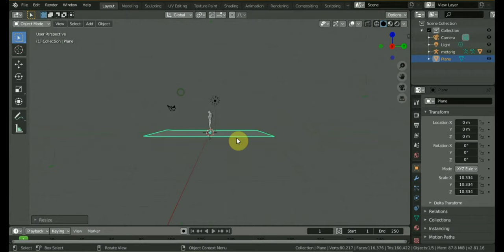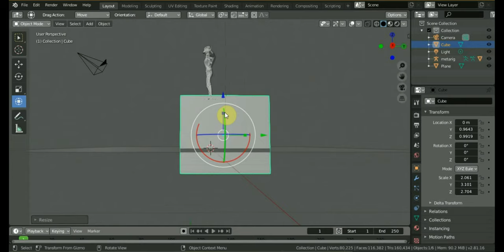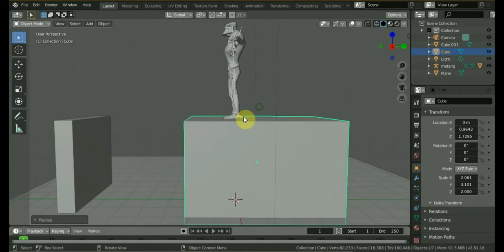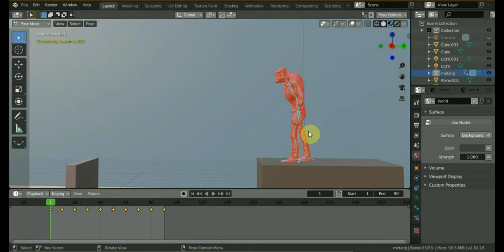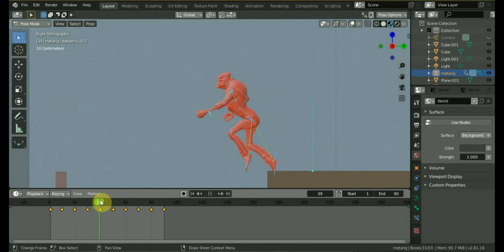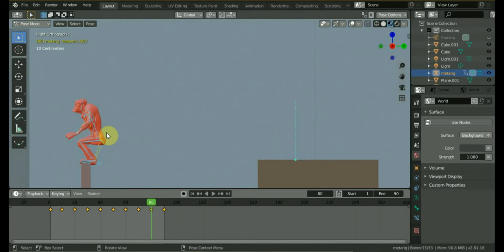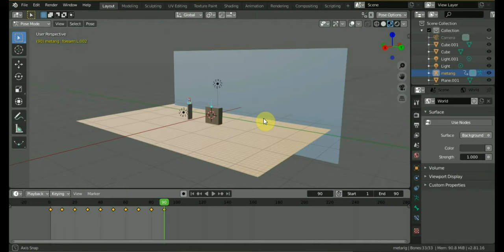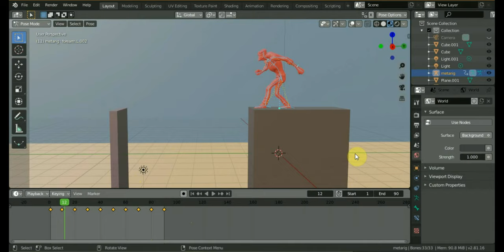BLENDER 2.81a Первый прыжок Болвана